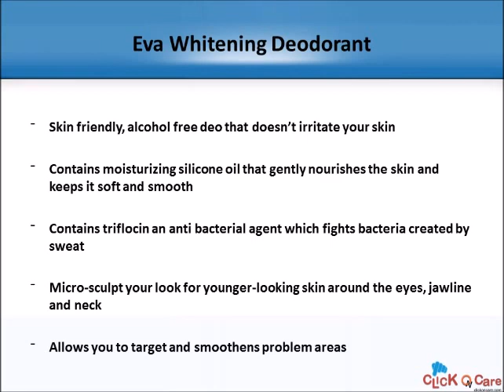Eva' s Deodorant Body Spray on ClickOnCare.com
Eva's body spray is skin friendly and alcohol free to prevent skin irritation, Long – lasting international fragrances, Combined with pH balance formula, Moisturizing and bacteria fighting ingredients, Keeps skin fresh all day long.